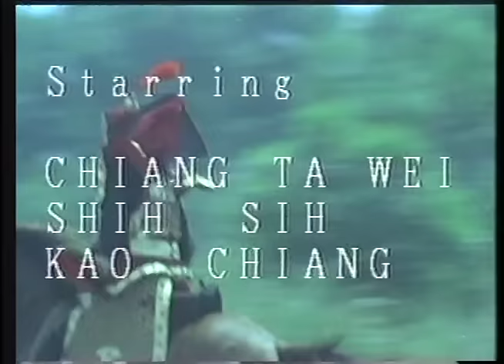Wu Tang Collection - Night of the Assassins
Director: Pao Hsueh Lieh
Cast: David Chiang, Danny Lee, Wang Ching.

Historic swordplay set during the Tang Dynasty of epic proportions tells the story about a deadly assassin paid to assassinate the king. The swords never stop flying in this action-packed old school hit! Shaw Brother star David Chiang fights Ninjas and other villains in this Wu Tang classic!